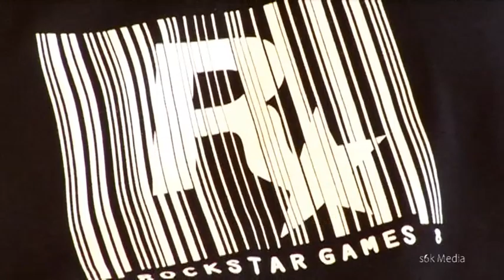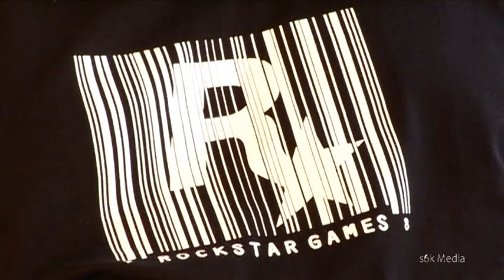An s6k Media Interview with Harry Allen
In 2006, we invited Harry Allen [Public Enemy Media Assassin] to sit down for an on-camera discussion. Though the complete discussion was 2 hours long, this 35 minute raw excerpt goes deep into who he is and the foundational elements that have guided him.

interviewer - Darryl Hell
camera - Wolfgang Busch
Filmed at the chashama Arts Penthouse Office, 42nd St., NYC